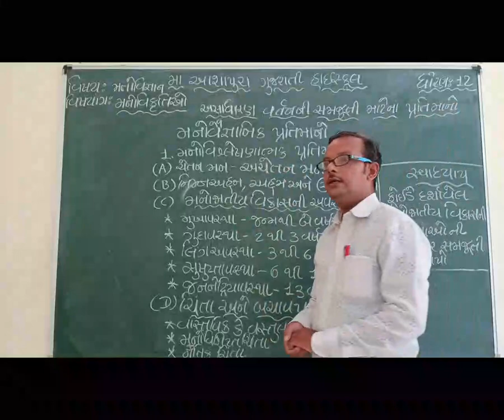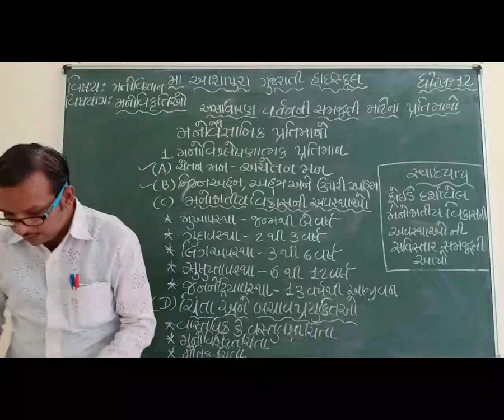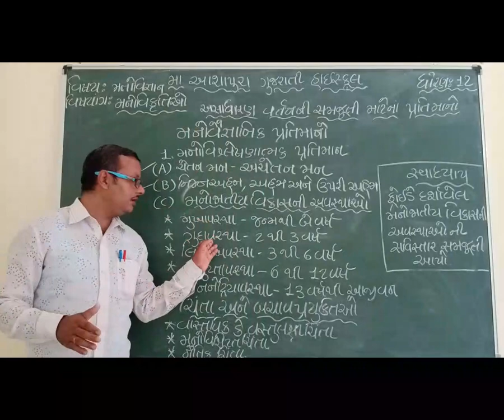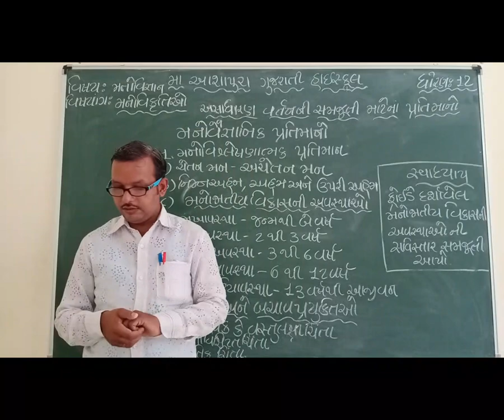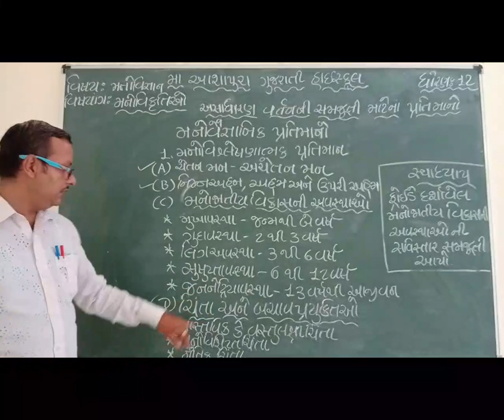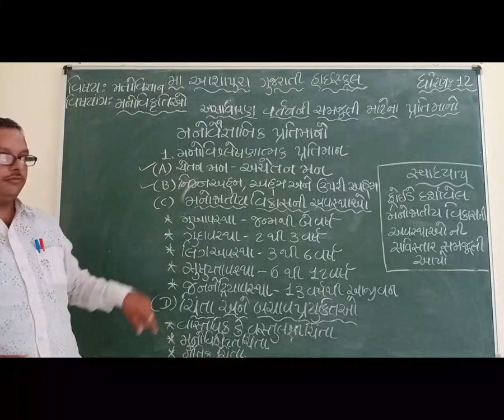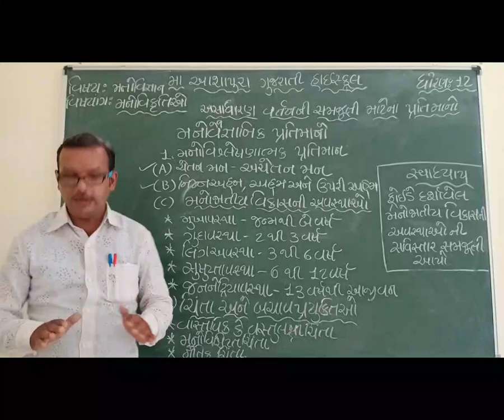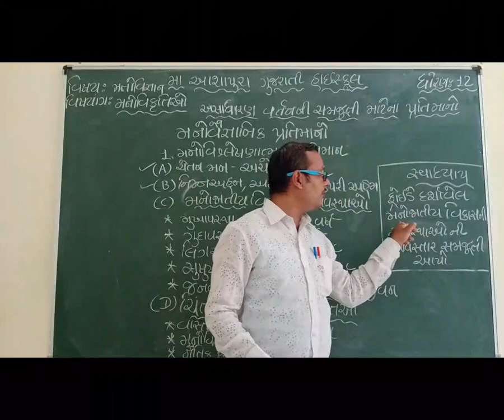STD 12 GM SUB PSY CH 6 MANOVIKRUTIO P 5 BY NILESH PARMAR